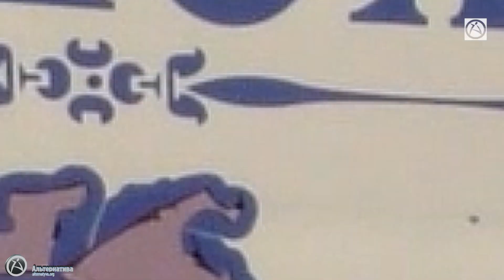ЧИ ОФОРМЛЕНІ У ВАС ПРАЦІВНИКИ? КОМІСІЯ СЕЛИЩНОЇ РАДИ ПОЧАЛА ПРАЦЮВАТИ У ЦЬОМУ НАПРЯМКУ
14 вересня 2021 року журналісти «АЛЬТЕРНАТИВА.ОРГ» взяли участь у відвідуванні суб’єктів господарювання разом з представниками комісії Овідіопольської селищної ради – інспектором головного управління Держпраці в Одеській області Інною Долга та інспектором з труда Овідіопольської селищної ради Оксаною Дорошенко.
Піж час рейду ми відвідали деякі об’єкти, зокрема: ковбасний цех та автотранспортне підприємство на Колісниченко, кафе «Панда», деякі магазини з реалізації ковбасної продукції та інші.
Члени комісії селищної ради запевнили, що  таки рейди будуть тривати й надалі та поки будуть нести інформаційний характер з метою роз’яснювальної роботи.
Роман Варшанідзе, Андрій Хлопчик
АЛЬТЕРНАТИВА.ОРГ